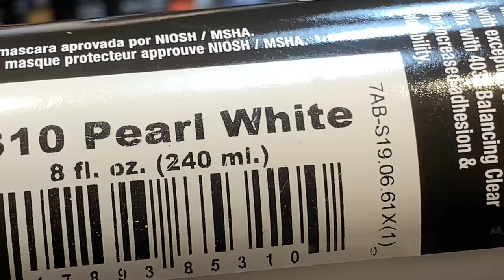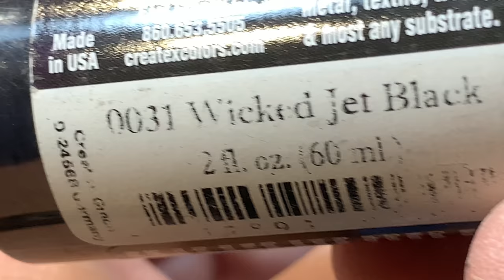Spraying A Mini Frog Plop-R (Session Timelapse Speed Paint)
Can't wait to see how this finesse plop swims!!
Hey thanks for stopping by. It's always great to see you...

Respirators:
3M (Large)
3M (Small)

ACRYLIC POURING AND WATERCOLOR LIST AND LINKS:
4 oz. Paint Storage w/Lids (100 pack)
12 oz. Cup (For Final Pouring Mix)